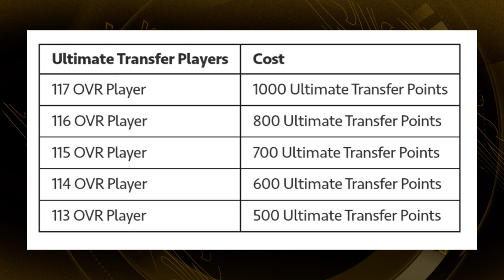OFFICIAL ULTIMATE TRANSFER PLAYERS COST LEAKS F2P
FIFA MOBILE GAME NEW EVENTS